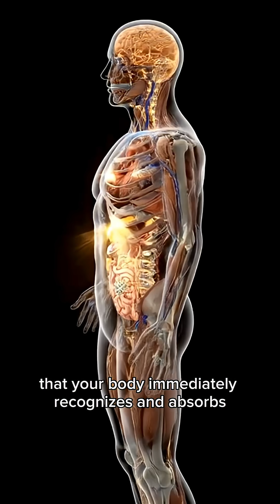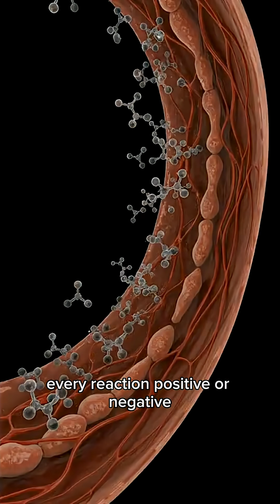What Cheese Does Inside Your Body (3D Anatomy)”cheese